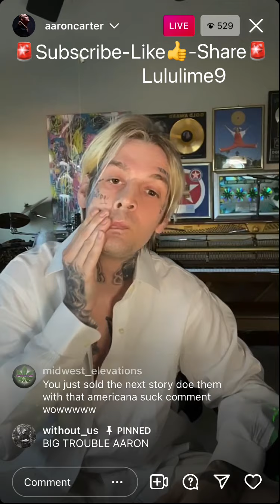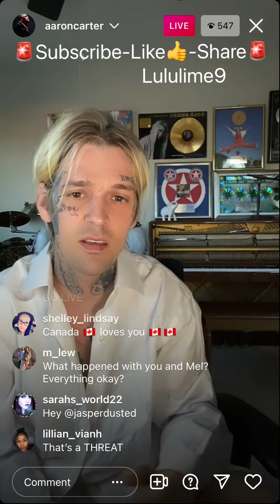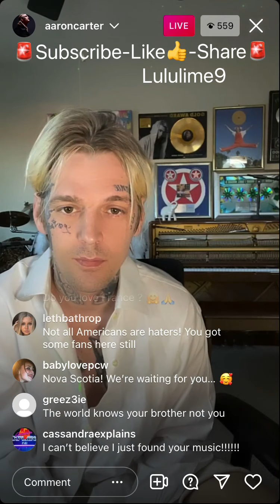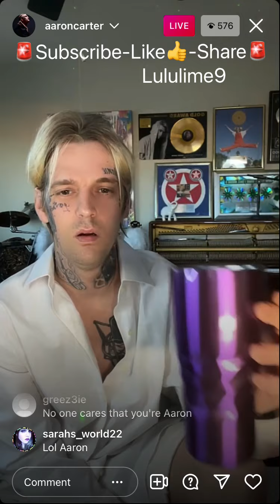Aaron Carter - “Americans f’ing suck, you guys f’ing suck”-“Americans are nasty”-and Bashes “Jonas”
aaroncarter Bashes and trashes “Americans” in his recent tirade! Stating they f’ing suck and are nasty! Also brings up the artist named “Jonas”again …